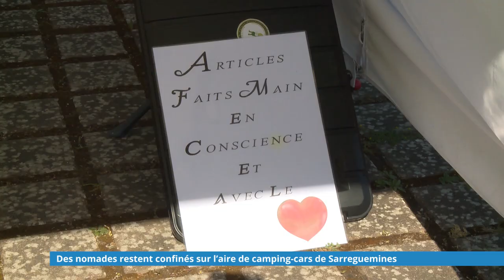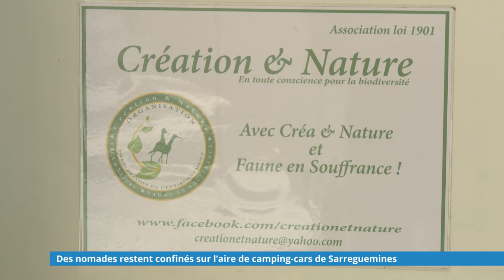Des nomades restent confinés sur l’aire de camping-cars de Sarreguemines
Il y a 5 ans, Sylvie et Sabri ont choisi de devenir nomades. Ils voyagent de salon en salon pour vendre leurs produits biologiques et de bien-être. Alors qu’ils rendaient visite à de la famille ils ont été piégés par le confinement. Depuis le 17 mars ils vivent sur l’aire de camping-cars de Sarreguemines, en bord de route, en attendant la réouverture des salons.